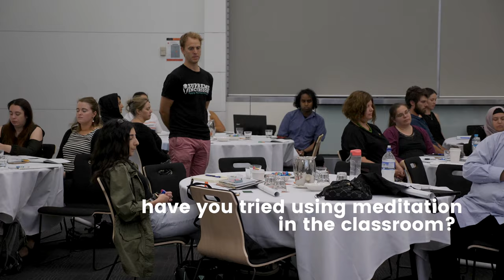Guided Meditation - Classroom Management Month - anzuk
Do you have trouble getting your students to focus? Try a five minute guided meditation session at the start of class to see a dramatic difference in their attention and attitude.
Have you tried mediation in your classroom? Let us know how it went below!